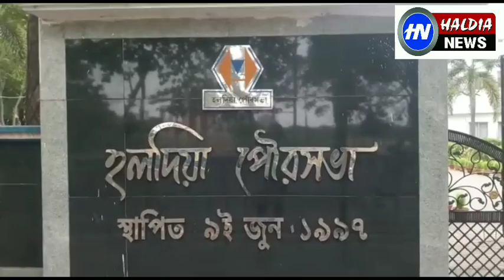নিরাপত্তার জন্য কি? পৌরসভার ১ নম্বর গেট বন্ধ! 2 নম্বর গেট থেকে যানবাহন চলাচল করবেHALDIANEWS